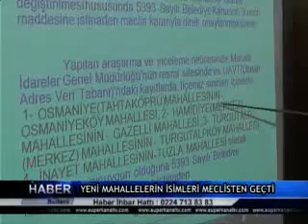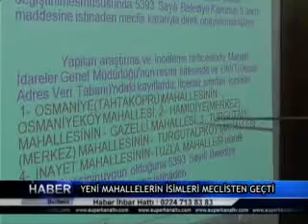YENİ MAHALLELERİN İSİMLERİ MECLİSTEN GEÇTİ